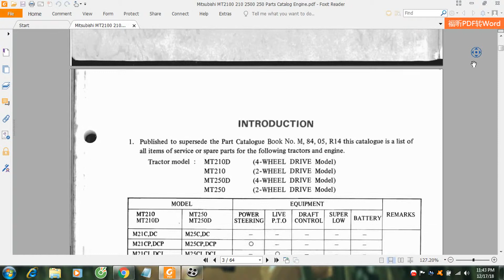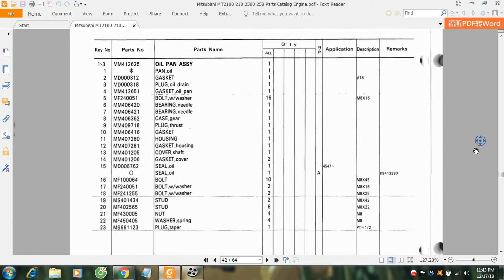Mitsubishi MT2100 210 2500 250 Parts Catalog Engine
Click here if you want to visit our forum